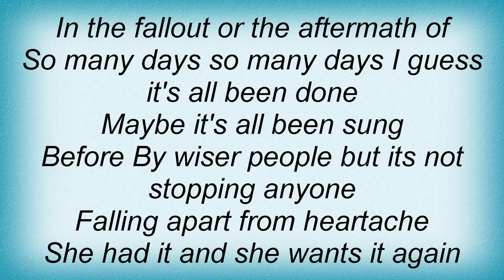Hot Water Music - So Many Days Lyrics